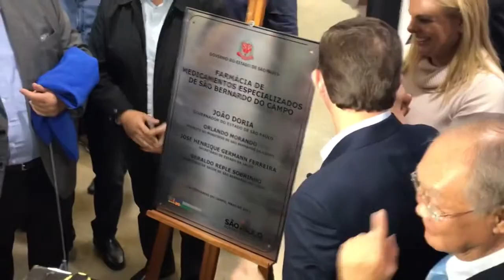🛑 Inaugurada Farmácia de Alto Custo no Poupatempo de São Bernardo